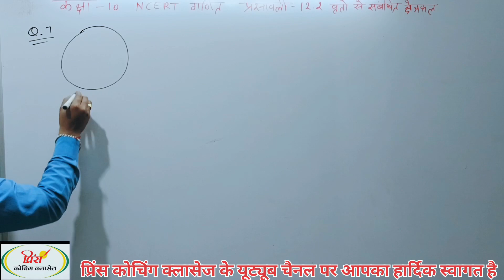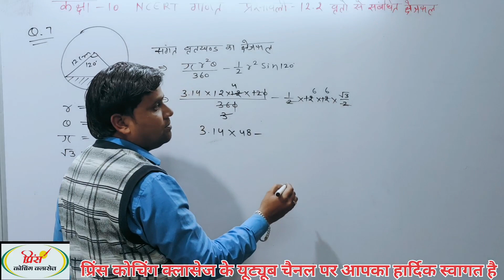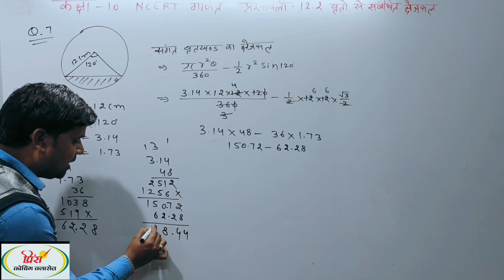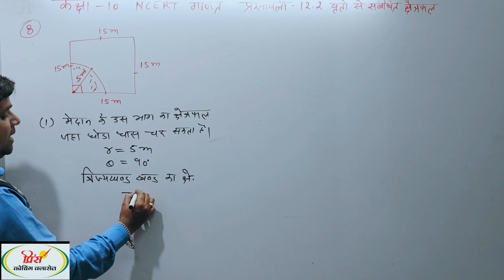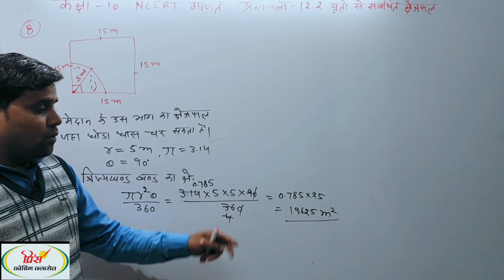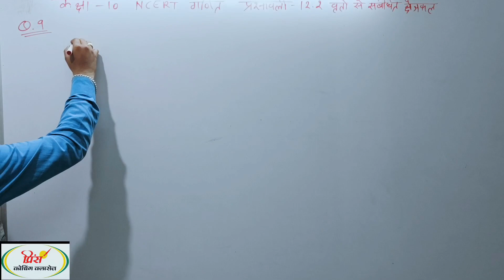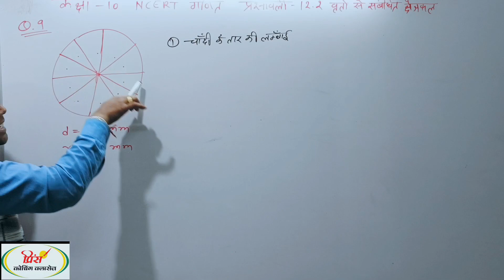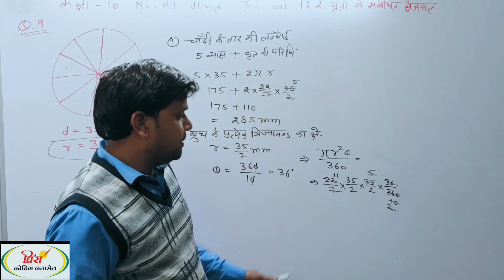Q.N.7&9 प्रश्नावली 12.2 (वृतों से संबंधित क्षेत्रफल) कक्षा 10 गणित CLASS 10th MATHS Ex.12